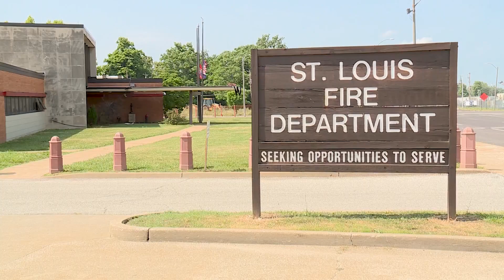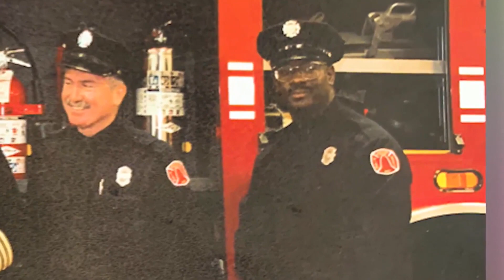Grand show of support as St. Louis firefighter Rodney Heard is laid to rest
“He dedicated his life and committed his career to serving and protecting the citizens of the city of St. Louis,” said St. Louis Fire Chief Dennis Jenkerson.